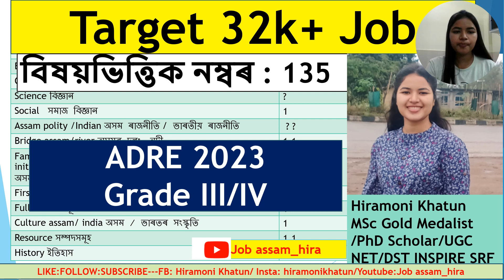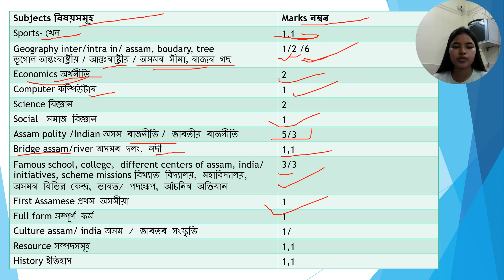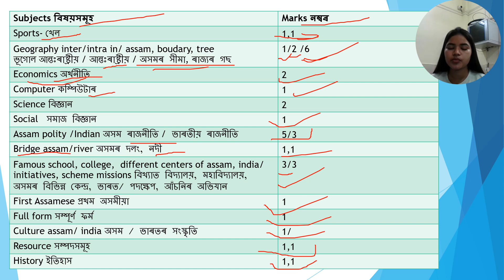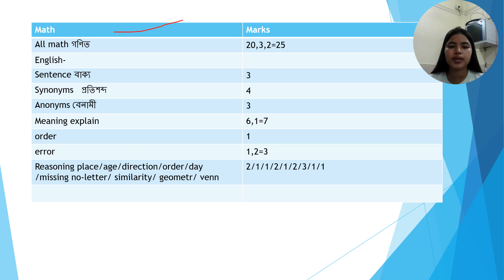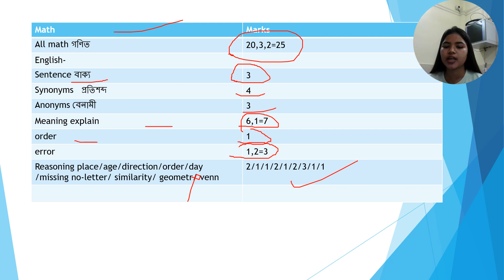32k job ADRE Syllabus Analysis#আহি থকা 32kপোষ্টৰ বাবে কি পঢ়িব#বিষয়ভিত্তিক নম্বৰ#monija khatun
বিষয়ভিত্তিক নম্বৰ#ADRE 2023 complete syllabus#Grade 3 & 4#Job assam_hira#hiramoni khatun
22k post ADRE 2.0 Syllabus Analysis.আহি থকা 22 হাজাৰ পোষ্টৰ বাবে কি পঢ়িব?

Prepare for ADRE 2023 with complete course
assam #1#Mock test# GK#ADRE 2023 MCQ#SLRC 2023 Mock test#Assam police#Hiramoni Khatun mock test#GK india#GK assam north east

2022 ADRE
Assam direct recruitment solved question#Detail solution2022#adre Assam# paper 2022#preparation 2023#ADRE#SLRC# We are providing solved question paper for job exam in Assam with explained solution for prepaartion